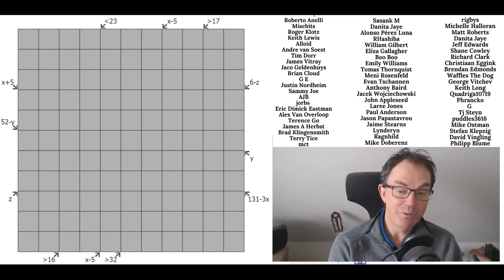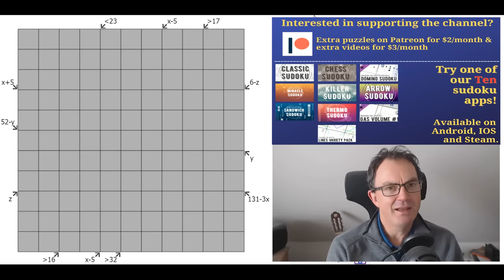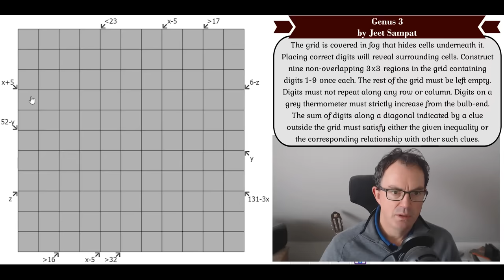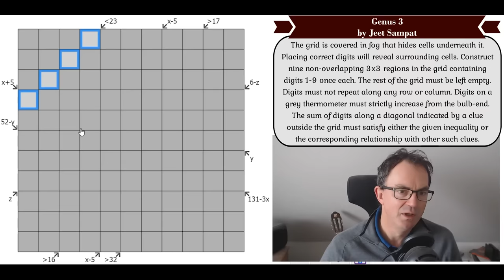The Mathematics Of Fog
** TODAY'S PUZZLE ***
 It's been half a year since we last saw a puzzle from Jeet Sampat - after a short hiatus from setting, he returns today with Genus 3 - an absolutely stunning sudoku, full of brutal and brilliant logic. It's a fog-of-war puzzle - which we love - merged with little killer sudoku and a bit of maths!  Oh yes, and it's 11x11 and we aren't told where the 3x3 regions are...

Rules:
The grid is covered in fog that hides cells underneath it. Placing correct digits will reveal surrounding cells. Construct nine non-overlapping 3x3 regions in the grid containing digits 1-9 once each. The rest of the grid must be left empty. Digits must not repeat along any row or column. Digits on a grey thermometer must strictly increase from the bulb-end. The sum of digits along a diagonal indicated by a clue outside the grid must satisfy either the given inequality or the corresponding relationship with other such clues.

*** ISLANDS OF INSIGHT STREAM INCOMING ***
We're going to risk streaming this game, which sounds so perfect for the channel.  Tuesday night at 10pm UK time - we'd love to have your company! You can watch it here:

Yesterday we published a new sudoku hunt, Evening Attractions, themed around Negative Constraints as our March competition.

They'll also be a bonus crossword video from Simon and his solve of Region Geometry by Emre Kolotoğlu (3hr 36min long...!) released over the weekend. And Simon's discussion video about Dean Mayer's Sunday Times crossword from last weekend will appear at 1minute past midnight on Sunday morning (which is the moment that competition has ended.)

0:00 Theme music & puzzle intro
1:45 Islands Of Insight Stream incoming
2:39 Patreon bonuses
3:34 Happy Birthdays
6:18 Rules
10:17 Start of Solve: Let's Get Cracking

Box 102
56 Gloucester Road
London
SW7 4UB